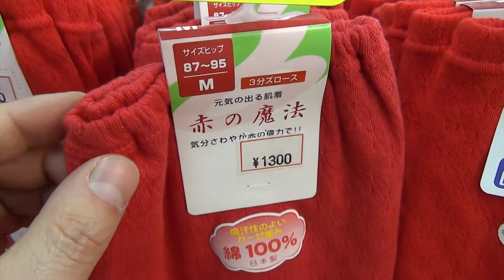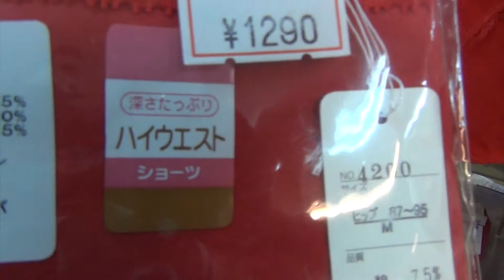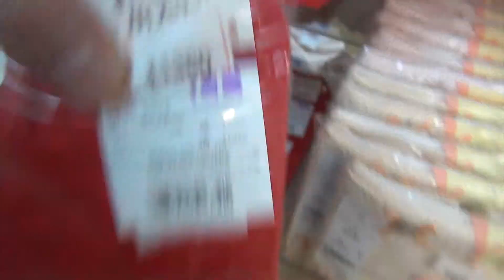八王子で赤いパンツが買える店・赤下着・赤い肌着・申年の下着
東京都八王子市の高齢者向けの下着と洋服の専門店です。
お婆ちゃんの肌着と洋服
７０代ミセス　８０代ハイミセス　９０代婦人服専門店
腰の曲がった方専用スラックス
腰曲がり専用肌着
八王子市八幡町の甲州街道沿いで暖かい肌着の専門店を営んでいるイツミヤです。
当店では、ご年配の方の細かな要望にお答えした商品があります。